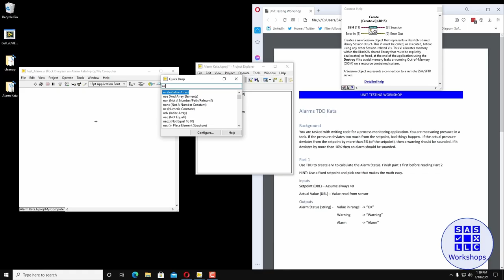Should we be learning other languages? with James McNally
Our guest this week has been working in LabVIEW for over 10 years, starting out with his role in support at NI. James McNally is a LabVIEW Champion, CLA and CLED working primarily in LabVIEW and Rust. For the last 8 years he’s been working as a consultant at Wiresmith Technology, helping scientists and engineers design and build high performing measurement systems.

Sam and James talk about what it’s like to work with different coding languages, and the nuances that come along with them.